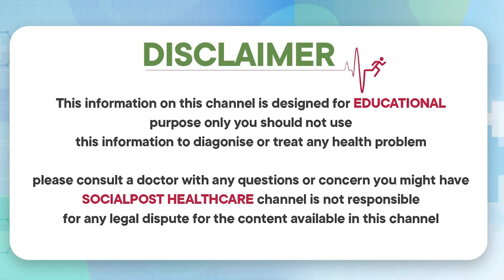Types of Arthritis || Treatments For All Type Of Joint Pains || Homeopathic treatment in Telugu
Types of Arthritis || Treatments For All Type Of Joint Pains || Homeopathic treatment  in Telugu || Socialpost Health